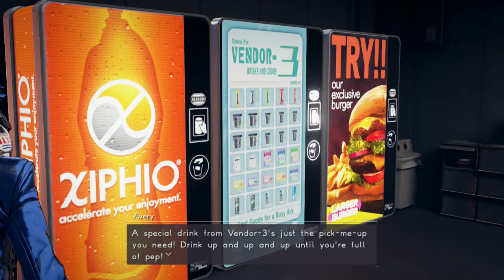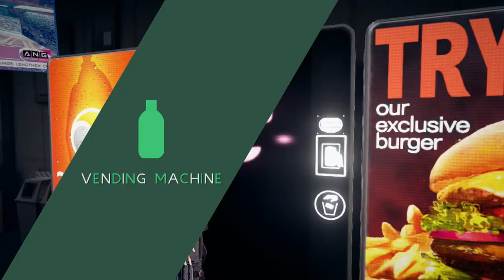Astral Chain Playthrough Part 3 w/RTK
Previous Episode:
Astral Chain is an action game developed by PlatinumGames and published by Nintendo for Nintendo Switch. It is directed by Takahisa Taura who was previously lead game designer for Nier: Automata, under supervision by Devil May Cry and Bayonetta series creator Hideki Kamiya. The game features character designs from manga artist Masakazu Katsura. Astral Chain was released on August 30, 2019.